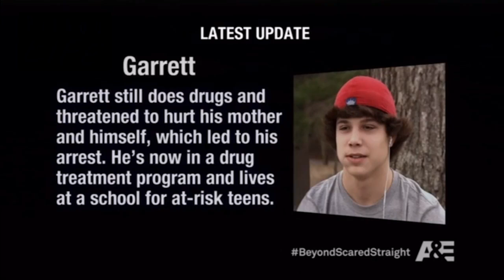Bad Ass Kid #1 - Beyond Scared Straight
In this channel: dangerous inmates, beyond scared straight, dangerous prisons, mixed martial arts (martial art), mma girls, lockup extended stay.
You will see the harderst prisons from all around the world but you will see that sometimes the hardest prison is inside their minds.
Prisons are places full of cops and robbers. The penitentiary personnel is highly trained to stop a jailbreak and contain the inmates but they can be as dangerous as some inmates.
Some inmates have a life sentence which in some cases makes them more dangerous.
Some inmates are in lockup, a jail, especially a local one for temporary detention.
Every prison documentary shows the harsh reality that inmates live on a day to day basis. They show life in prison with all the harshest realities of every penitentiary but also the human side of inmates who are struggling to rehabilitate themselves. Since year 2000 prisons became to gain attention through the reality tv shows that surged.